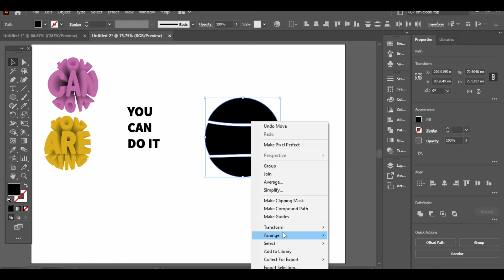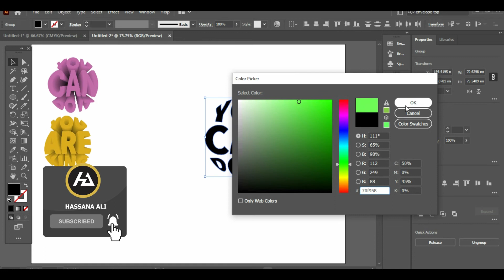Amazing New Tips and Tricks for Graphic l Adobe Illustrator 2021 l You Can Do It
logo design with basic tool i hope you like it .

I love to share my experiences with you hoping that i can make a smile someone's face and change someone's life.

you can get all kind of information that may help you in your life update you to with knowledgeable news and educate you with my graphic and technical experience.

Ap sab k liya he ya channal banya hai os is umeed per banaya hai k kisi k kam a sakon kisi ko kuch bata sakon life main jo sikha hai wo ap k sath b share keron ho sakta hai meri in baton ko sun ker in per amal ker k koei kamyab ho jaye Ameen. aysa hoo jaye bes tu channal banany ka maqsaq pora hojaye ga INSHALLAH.